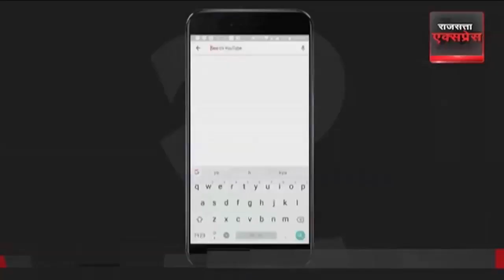PM Modi In Dwarka: प्रधानमंत्री नरेंद्र मोदी ने सागर में श्रीकृष्ण साधना की | Dwarka Darshan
पीएम मोदी (PM Modi) दो दिन के गुजरात (Gujarat) दौरे पर हैं. प्रधानमंत्री नरेंद्र मोदी गुजरात के द्वारका में गहरे समुद्र में पानी के अंदर गए और उस स्थान पर प्रार्थना की जहां जलमग्न द्वारका नगरी है. उन्होंने कहा कि इस अनुभव ने मेरे सामने भारत की आध्यात्मिक और ऐतिहासिक जड़ों के साथ एक दुर्लभ और गहरा संबंध प्रस्तुत किया. पीएम मोदी ने पानी के अंदर द्वारका नगरी को श्रद्धांजलि अर्पित की. वह अपने साथ भगवान श्रीकृष्ण को अर्पित करने के लिए समुद्र के अंदर मोर पंख लेकर गए थे.

All Images use to make this video, from Google Search Copyright Disclaimer Under Section 107 of the Copyright Act 1976 On YouTube, allowance is made for “fair use” for purposes such as comment, news reporting, criticism, teaching, education, scholarship and research.